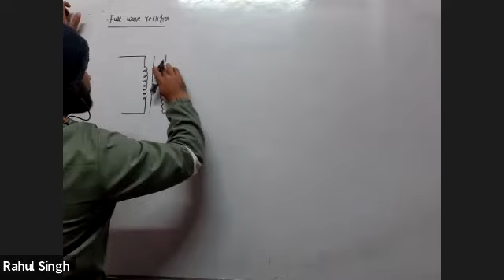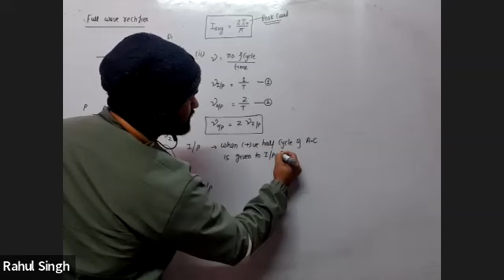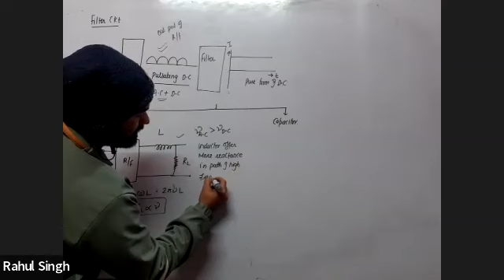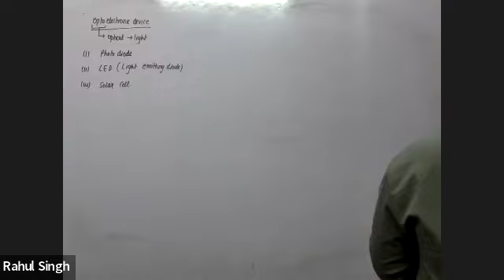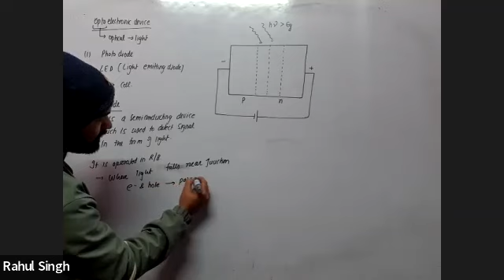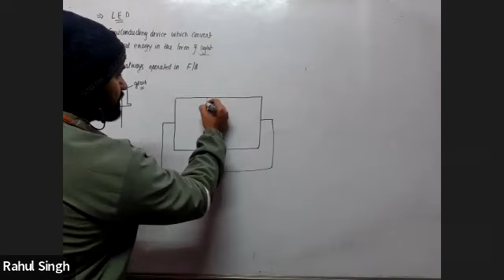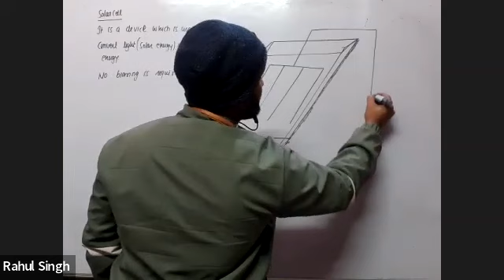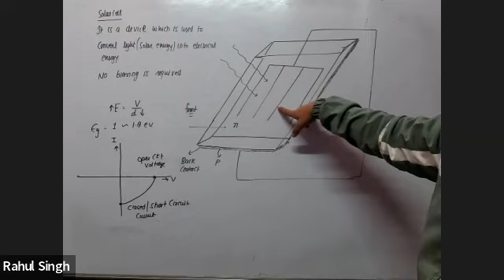semiconductor part 4